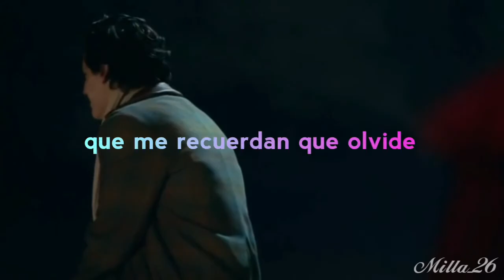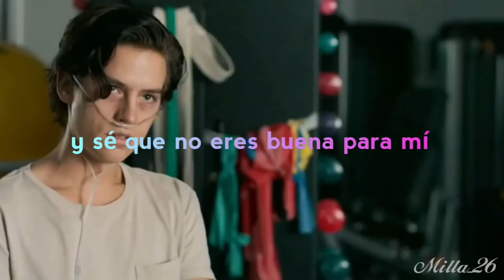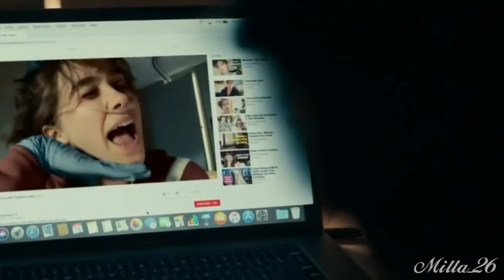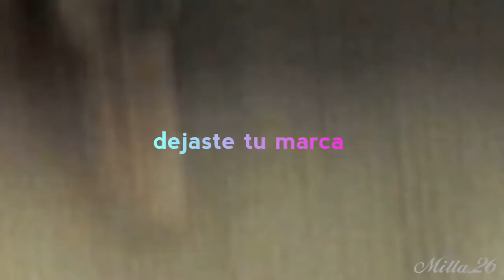Kygo - Remind Me To Forget (A Dos Metros de Ti) Sub. español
Lyrics:
It never fades away
It’s staying
Your kiss like broken glass on my skin
And all the greatest loves
End in violence
It’s tearing up my voice
Left in silence
Baby, it hit so hard
Holding on to my chest
Maybe you left your mark
Reminding me to forget
It doesn’t matter where you are
You can keep my regret
Because baby, I got these scars
Reminding me I got these scars
Get your love
Keep reminding me, oh
To forget your love
You left your mark -in my heart-
You left your mark
You left your mark -understand-
There’s no room in war for feelings
Hurt me to the core
Still healing
And I know you’re no good for me
So I try to forget the memories
Baby, I got these scars
Remember I told you
To save it, it’s over
And I’ll be alright
So hurt me as much as you like
I need you to let go
I got these memento

Pelicula: A Dos Metros de Ti
Canción: Kygo - Remind Me To Forget